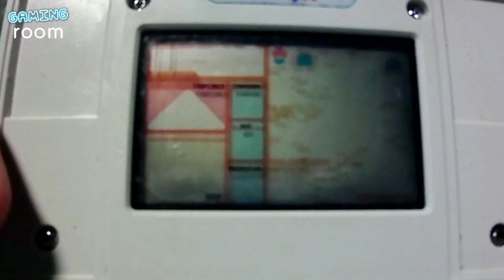¡La mejor manera de descubrir el mundo de Zelda! | Trilogía Zelda - GR 081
En esta sección de Gaming Room, Miguel nos habla de Norma, la editorial de tres libros internacionales de temática Zelda, y expresa su cariño por las ilustraciones y los elementos de fantasía de la serie a pesar de su limitada experiencia de juego. Gaizka, por su parte, nos comparte su apego a "The Legend of Zelda: Breath of the Wild", incluyendo su largo tiempo de juego y la compra del último juego, "Tears of the Kingdom." Miguel presenta tres libros oficiales de Nintendo, uno verde centrado en el argumento del juego, uno azul que funciona como enciclopedia y uno rojo que ofrece ilustraciones. Miguel recomienda estos libros a los aficionados que disfrutan con el arte o las historias en profundidad y menciona sus perspectivas únicas y su papel de alta calidad. También destaca la incertidumbre sobre el calendario de publicación del libro de ilustraciones rojo, sugiriendo posibles lanzamientos en 2024, y anima a los espectadores a comprar los libros en tiendas locales.